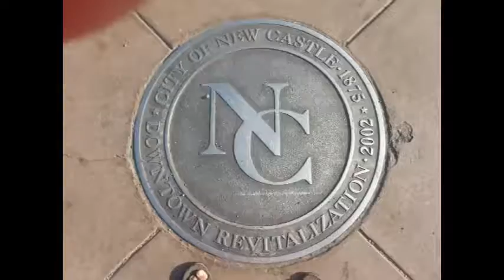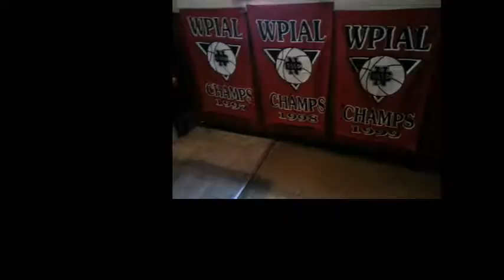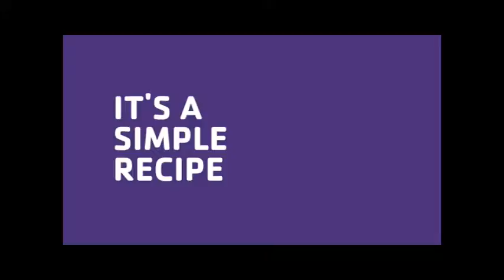NCTV45′s NewsWatch Tuesday March 14, 2017 with Angelo Perrotta